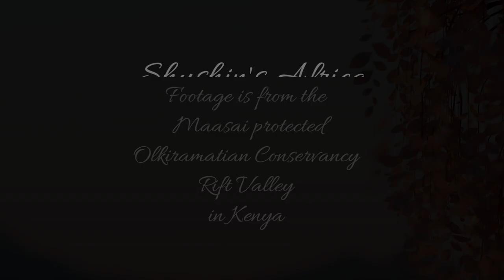Lovely Caracal at Lentorre